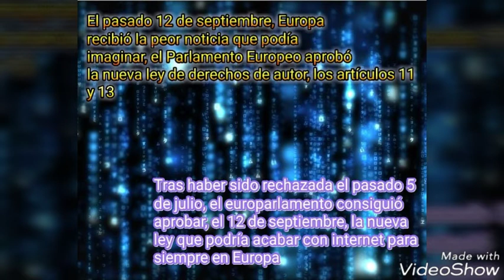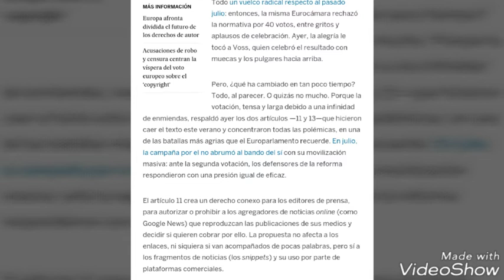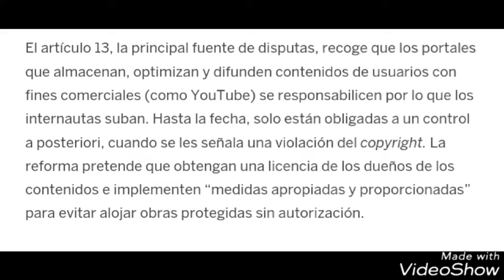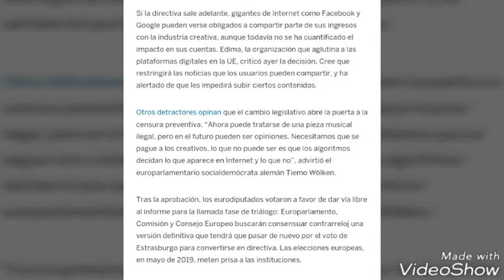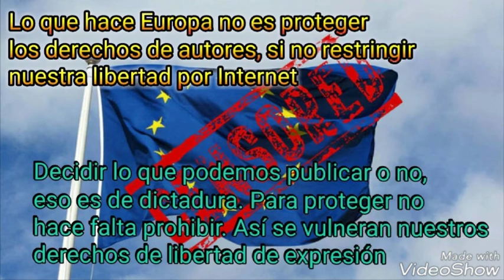Save Your Internet/Salva Internet (Parte 2)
El pasado 12 de septiembre se aprobó, en el Parlamento Europeo, la nueva ley de derechos de autor. Tras haber sido rechazada en la primera votación, el pasado 5 de julio, esta vez consiguieron aprobarla. Es una noticia lamentable para todos los europeos. Esto podría significar el fin de Internet en toda Europa. Nos quieren controlar en todo y hacernos pagar más de lo que pagamos.

Pero aún no está todo dicho. Habrá una tercera votación a principios de 2019. Aún estamos a tiempo de que rechacen los artículos 11 y 13.

No a la censura en Internet
Sí a la libertad de expresión

(La información de la noticia fue sacado de un periódico digital español desde Google. Créditos a su autor.)